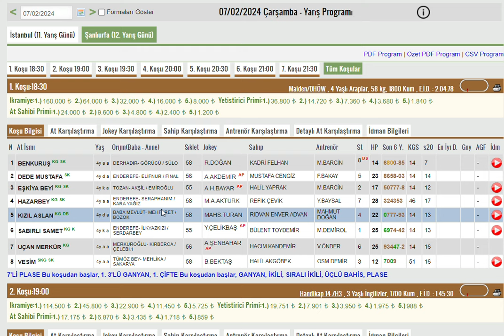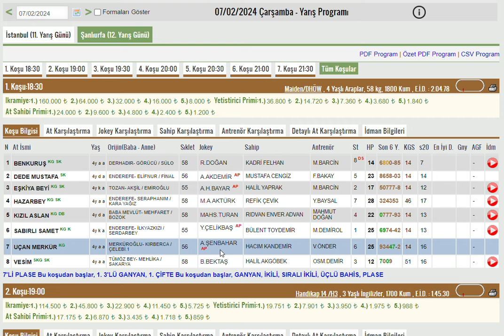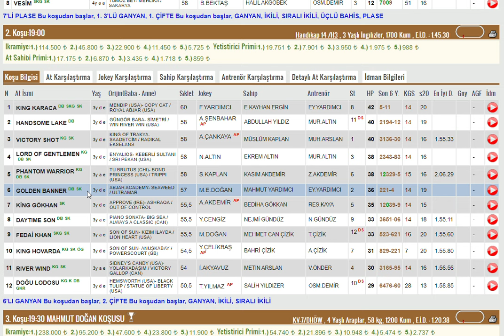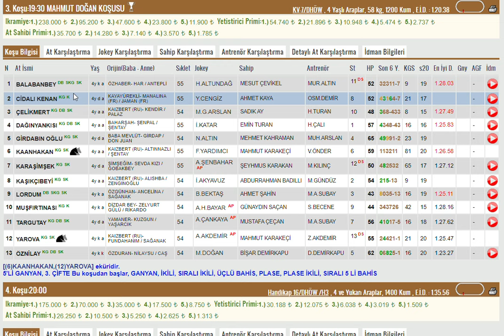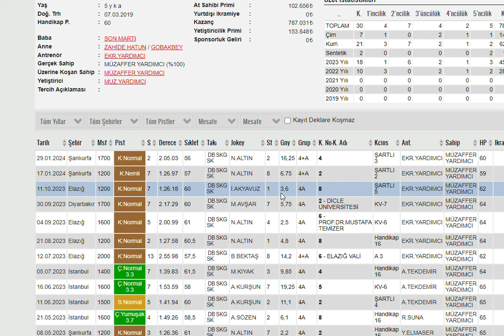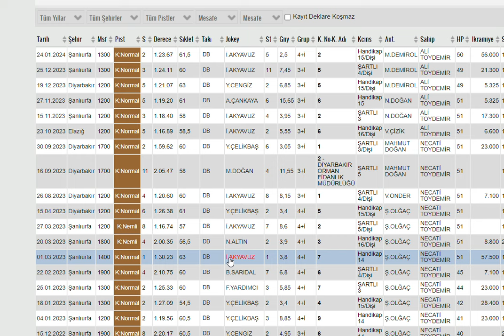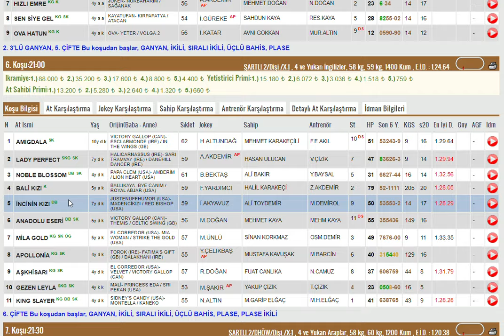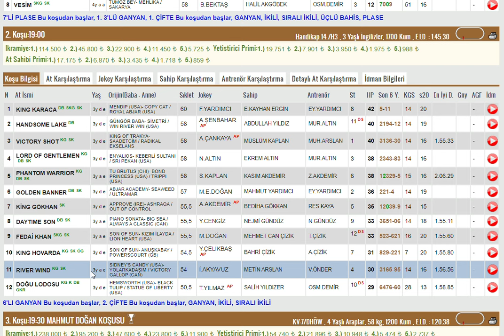7 SUBAT 2024 SANLIURFA ALTILI GANYAN TAHMINLERI-TJK AT YARIŞLARI (CARSAMBA)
#7 ŞUBAT 2024 ŞANLIURFA  6'LI GANYAN TAHMİNİ
#7 SUBAT 2024 SANLIURFA  6'LI GANYAN TAHMİNİ
#7 SUBAT 2024 SANLIURFA  6'LI GANYAN TAHMİNİ, Bahis, at, yarışı, tahminleri,
#7 SUBAT 2024 Şanlıurfa at yarışı tahminleri,
#7 SUBAT 2024  Perşembe, Cuma, Cumartesi  SANLIURFA altılı ganyan tahminleri,
tjk 7 SUBAT 2024 SANLIURFA at yarışı yorumları,
#7 SUBAT SANLIURFA 2024 şanlıurfa izmir altılı ganyan yorumları,
#7 SUBAT 2024  Pazar Perşembe cumartesi akşam at yarışı tahminleri,
#7 SUBAT 2024 Pazar perşembe cumartesi  ŞANLIURFA altılı ganyan yorumları,
ŞANLIURFA KOŞULARI,
AKŞAM YARIŞLARI,
yabancı yarışlar,
tjk yabancı,
at yarışı tahminleri#7 #7 SUBAT 2024 SANLIURFA #7.2.2024 bugünsanliurfa bugünşanlıurfa # ŞANLIURFA